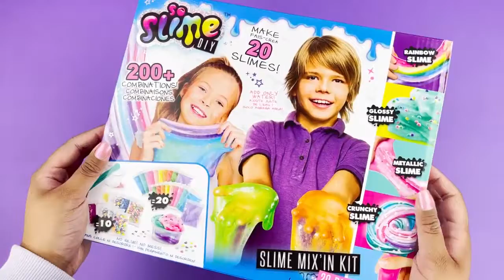CanalToys - sets de slime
Crea distintos tipos de slime con los sets de CanalToys